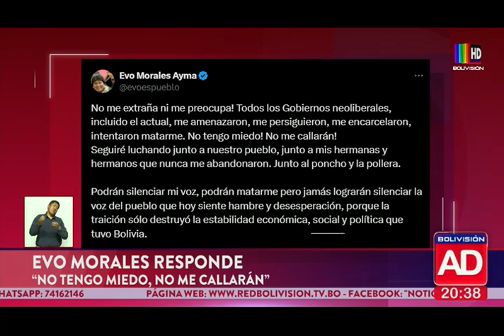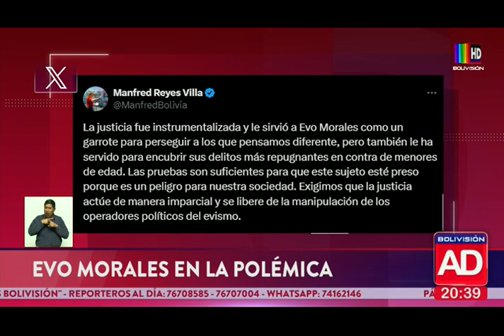Evo Morales se pronuncia tras denuncias en su contra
El pronunciamiento de Morales se produjo un día después de que se conociera que la Fiscalía de Tarija activó una investigación en su contra.